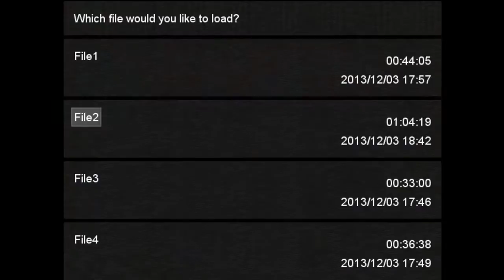The Wedding - Part 4 - HIDE OR DIE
Anima and Metus' parents are finally getting married on Uncle Jack's property. Anima loves the wedding but Metus isn't too excited to stay and wants to go explore the woods behind the wedding. The two children both walk deep into the property finding a odd house that holds unfathomable horrors and secrets kept from the world. The house has been hidden away for a reason...

This project was done by three people. It is the first game they have ever created and they are very excited for people to play it and give them their thoughts on the project.